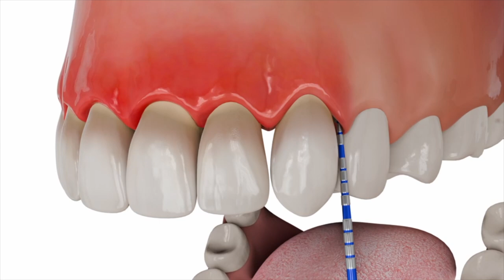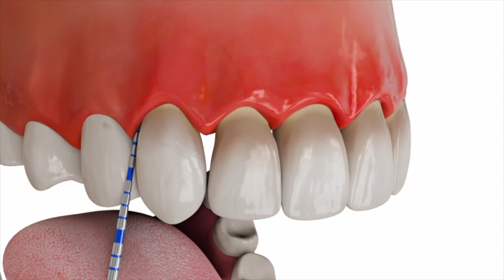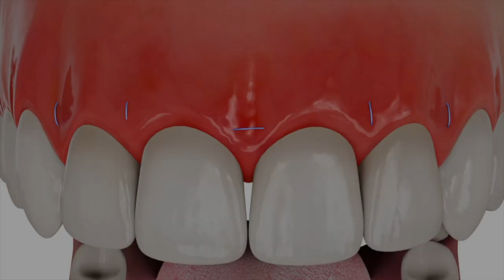Применение средств Фитодент №28 Пародонтит средней степени тяжести